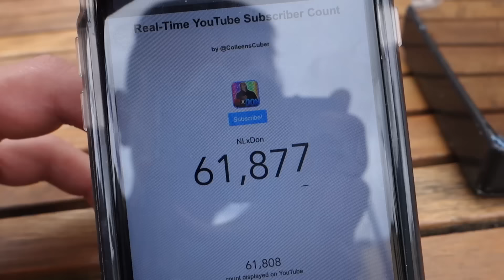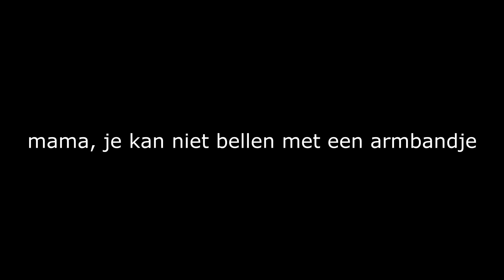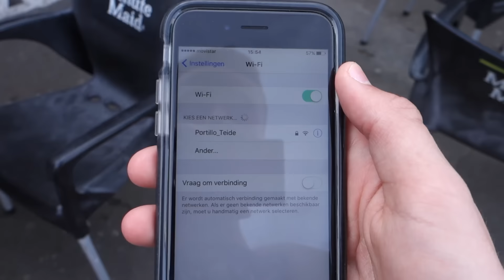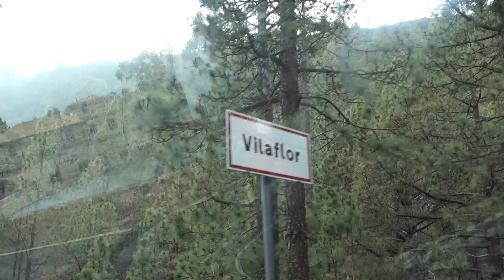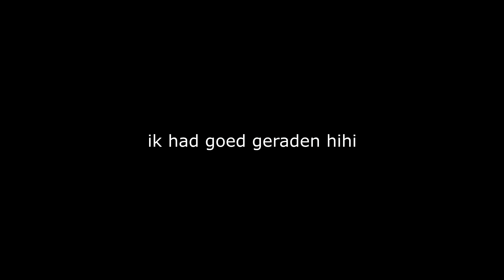MEGA VULKAAN BEZOEKEN! - NLXDON VLOG #24